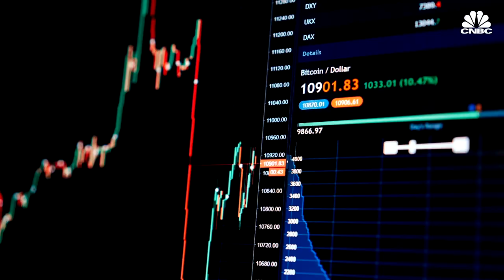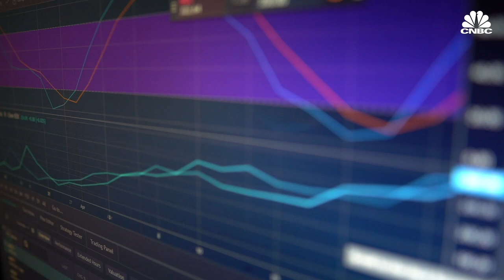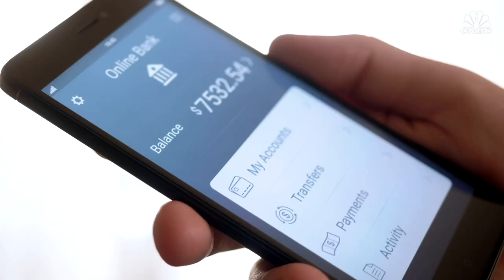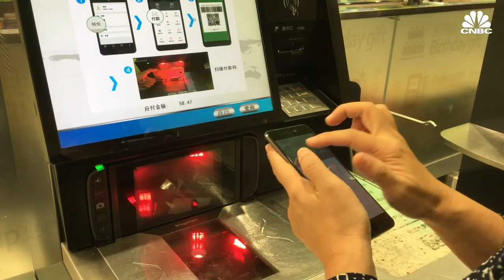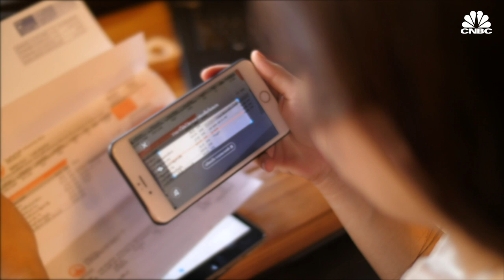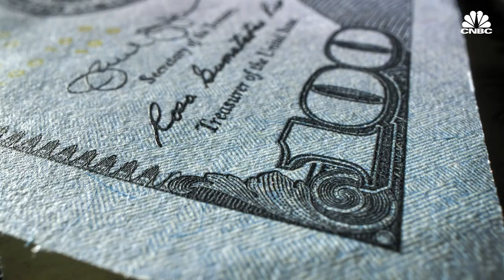Why Central Banks Want To Get Into Digital Currencies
Intense interest in cryptocurrencies, like bitcoin, and the Covid-19 pandemic have sparked debate among central banks on whether they should issue digital currencies of their own. Advocates argue that central bank digital currencies, or CBDCs, can make cross-border transactions easier, promote financial inclusion, and provide payment system stability. Here's how central bank digital currencies could become the future of digital finance.

Intense interest in cryptocurrencies and the Covid-19 pandemic have sparked debate among central banks on whether they should issue digital currencies of their own.

China has been in the lead in developing its own digital currency. It's been working on the initiative since 2014. Chinese central bank officials have already conducted massive trials in major cities including Shenzhen, Chengdu and Hangzhou.

"China's experiment is very large scale," said J. Christopher Giancarlo, former chairman of the U.S. Commodity Futures Trading Commission. "When the world arrives in Beijing next winter for the Winter Olympics, they are going to be using the new digital renminbi to shop and to stay in hotels and to buy meals in restaurants. The world is going to see a functioning [central bank digital currency] very soon, within the coming year."

The U.S. is playing catch-up. In late February 2021, Fed Chairman Jerome Powell said the U.S. will engage with the public on the digital dollar this year.

Advocates contend central bank digital currencies can make cross-border transactions easier, promote financial inclusion and provide payment system stability. There are also privacy and surveillance risks with government-issued digital currencies. And in times of economic uncertainty, people may be more likely to pull their funds from commercial banks, accelerating a bank run.